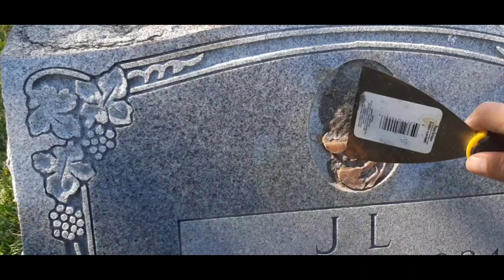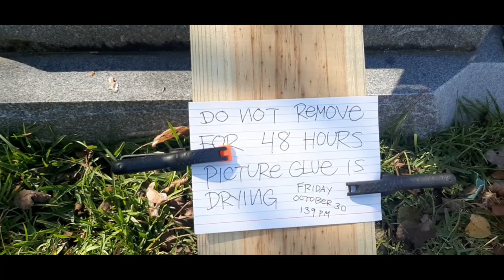Liquid nails at the cemetery-- Magee, Mississippi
simply just eating a picture at the cemetery that needs to be glued back on. I'll start doing videos at the cemetery where I show me fixing bases and what have you been talking a little bit about the person whose grave I'm fixing